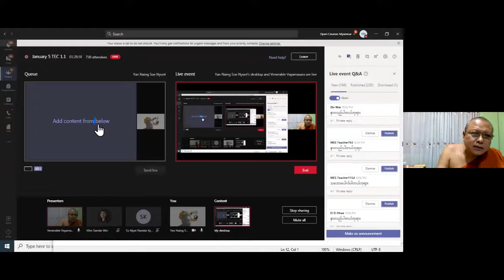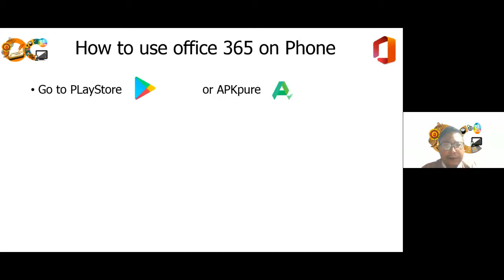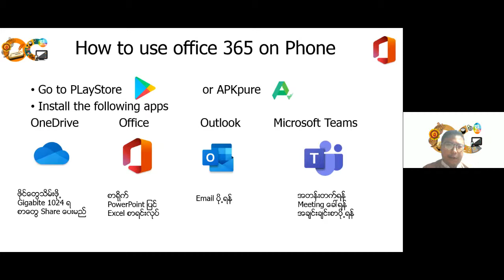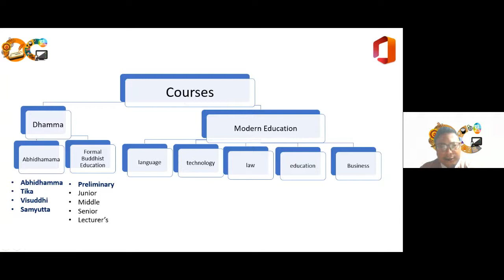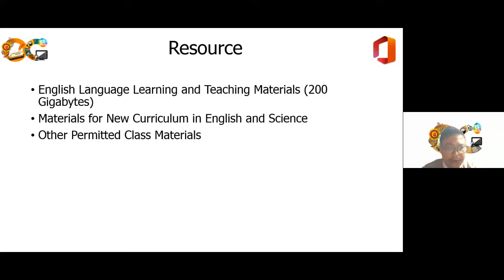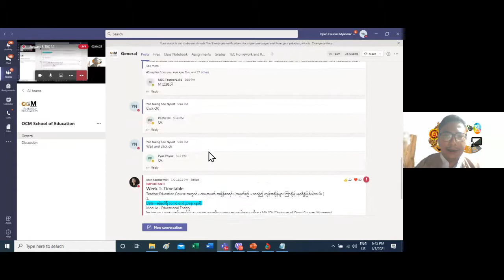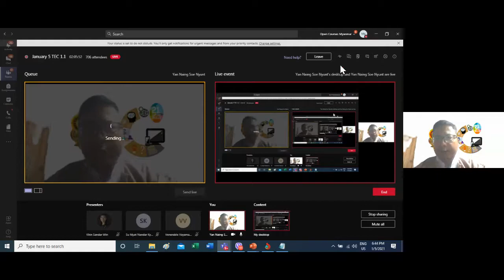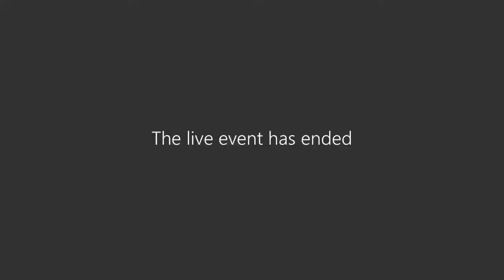OCM TEC Lecture 2 Office 365 and course orientation by U Yan Naing Soe Nyunt